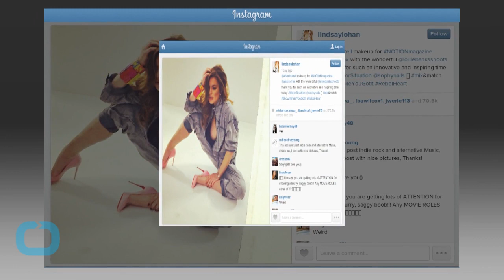Did Lindsay Lohan Just Free the Nipple?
In an attempt to break the internet, Lindsay Lohan has tried to pull a Kim Kardashian. On Wednesday, Lindsay Lohan shared a blurry behind-the-scenes photo of herself at a shoot. Posing braless in a low-cut jumpsuit, the actress was showing plenty of skin — so much so that it makes you wonder exactly what you’re looking at.
Is that a nipple? Is that a boob? Or this this just LiLo’s Photoshop skills in action? You decide.